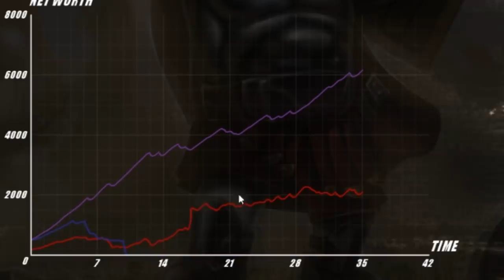CONQUERING The CATAPULTS! Craziest Castle Siege Yet in ShieldWall!